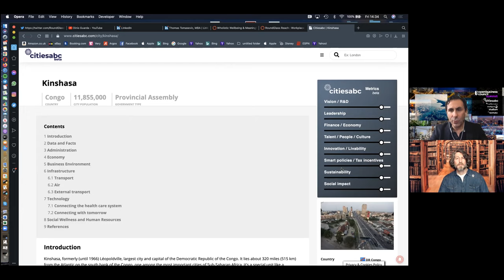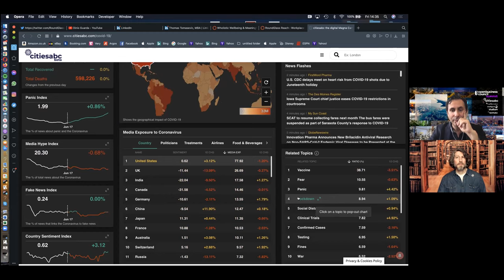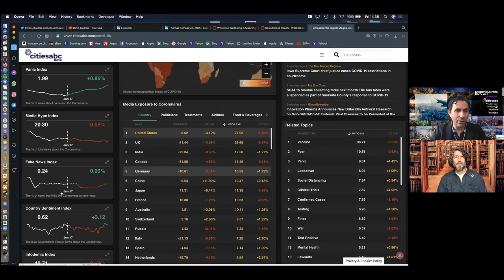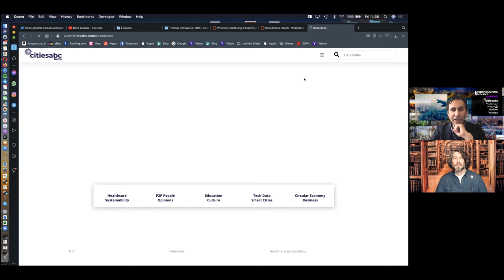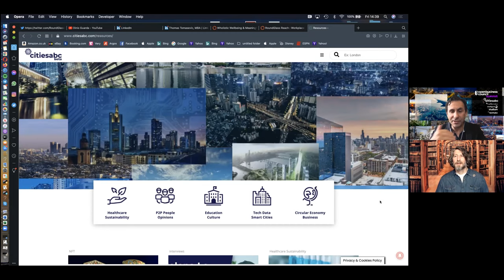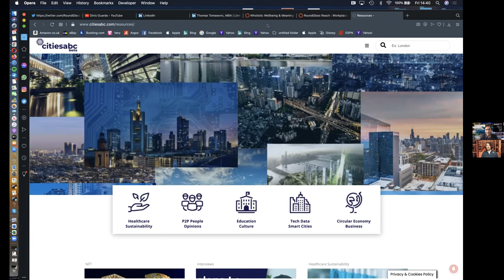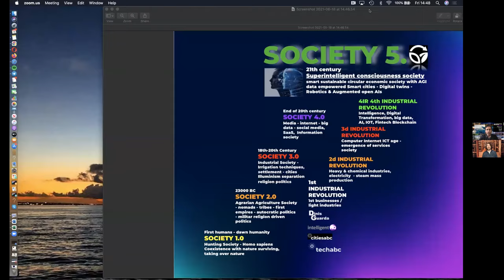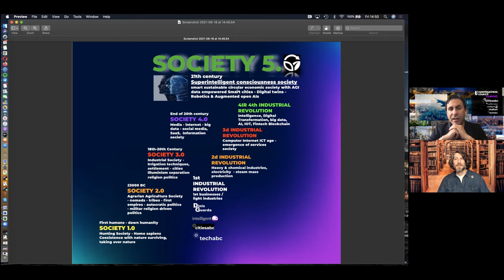Talking technology and society 5.0, with Dinis Guarda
Dinis Guarda is my guest on Episode 121 of Inside Ideas with Marc Buckley.

Dinis is an author, academic, influencer, serial entrepreneur, and leader in 4IR, AI, Fintech, digital transformation, and Blockchain. With over two decades of experience in international business, C level positions, and digital transformation, Dinis has worked with new tech, cryptocurrencies, drive ICOs, regulation, compliance, legal international processes, and has created a bank, and been involved in the inception of some of the top 100 digital currencies.

Dinis has created various companies such as Ztudium tech platform a digital and blockchain startup that created the software Blockimpact (sold to Glance Technologies Inc) and founder and publisher of intelligenthq, hedgethink, fashionabc, and tradersdna. Dinis is also the co-founder of techabc and citiesabc, a digital transformation platform to empower, guide, and index cities through 4IR based technologies like blockchain, AI, IoT, etc.

He has been working with the likes of  UN / UNITAR, UNESCO, European Space Agency, Davos WEF, Philips, Saxo Bank, Mastercard, Barclays, and governments all over the world.
As an author, Dinis Guarda published the book 4IR: AI, Blockchain, FinTech, IoT, Reinventing a Nation in 2019, among others. His recent book, titled 4IR Magna Carta Cities ABC: A tech AI blockchain 4IR Smart Cities Data Research Charter of Liberties for our humanity was published in 2020.

Systemic change is needed to move us on to the right side of history. Marc Buckley talks with the game-changers on a mission to get us there as fast as possible.

Take a deep dive with thought leaders, Innovators, Futurists, and those solving Global Grand challenges. Listen to renowned experts share their insight on topics including sustainability, environmentalism, global food reform, SDG plan to get us to 2030, regenerative practices, systems thinking, critical thinking, sustainable innovation, new economic models, and new civilization frameworks. Sense-making dialogue with leading experts and contributors around the world.

00:00 - Talking sustainable technology and society 5.0 Magna Carta
00:54 - Introduction Inside Ideas guest Dinis Guarda on Episode 121 with Marc Buckley
03:20 - Upcoming book Society 5.0 Magna Carta
04:42 - How have you weathered this crazy time?
08:45 - The models we are using are changing
11:30 - Dinis many roles
13:32 - Technologies creating tsunamis
16:07 - Hacking the DNA of humanity
18:22 - The lack of understanding the impact of technologies
19:37 - Society 5.0
21:16 - Election problems
23:25 - Digital minister Audrey Tang on Inside Ideas Ep.65
24:16 - Society challenge
26:32 - Digital acceleration
27:18 - Different powers
29:22 - Our challenges need to be managed in an intelligent way
30:43 - An example: Building software for Central bank in Africa
31:55 - Coding software with different views of reality
33:04 - Coaching for reality is critical
34:28 - Social Dilemma - Tristan Harris
35:34 - More on citiesabc
42:20 - Biggest trends NFT’s
44:25 - Billion strong organization
46:22 - SDGs daily update
48:48 - About 4th IR book
52:23 - Society 5.0 infographic
55:33 - Society 5.0 Magna Carta
59:16 - Energy consumption Blockchain
1:00:33 - Energy
1:02:18 - The burning question, WTF -What is the Future?
1:06:17 - Sustainable Takeaway
1:08:23 - Spaceship Earth is a closed system